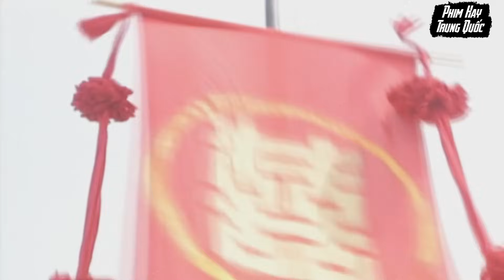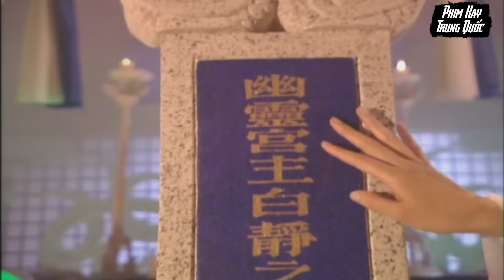KẾ HOẠCH BÁO THÙ | Phim Lẻ Hay 2024 | Phim Kiếm Hiệp Cổ Trang Mới Hay Nhất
phimle phimhay phimtrungquoc phimcotrangtrungquoc phimhanhdong phimvothuat Tất cả các phim trên kênh "Phim Hay Trung Quốc" đều do BH Media Thuyết Minh và độc quyền, vui lòng không reup!